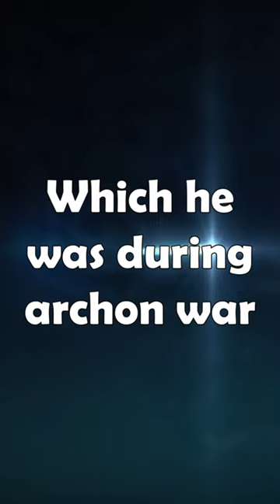Venti's pronouns | Genshin Impact